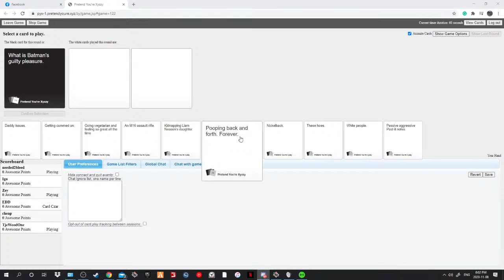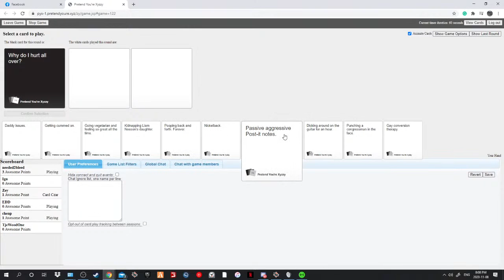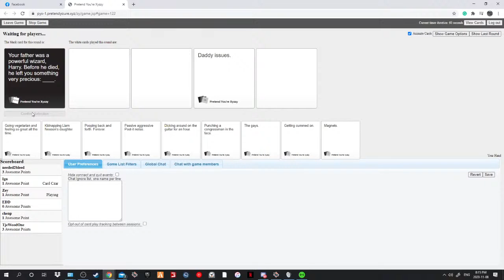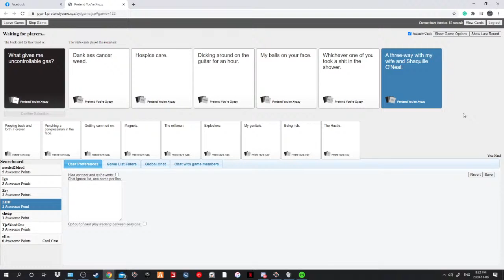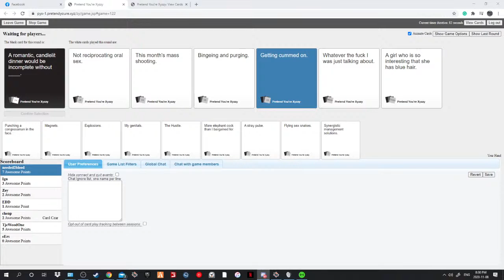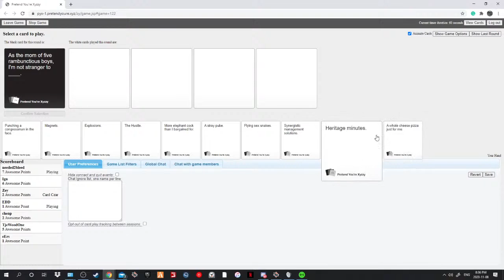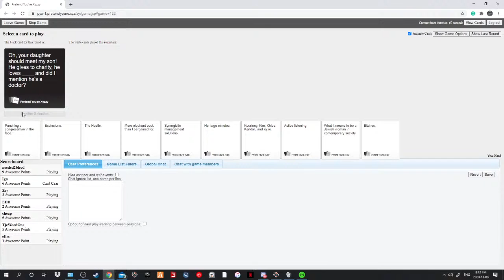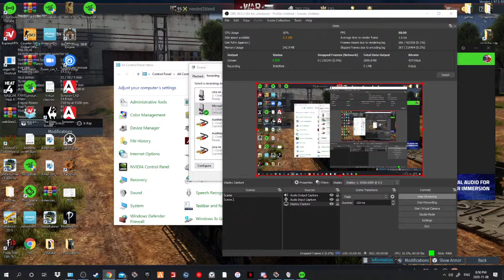WTF is this game | cards against humanity, the kids were all playing with AK's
in cards against humanity the game where your friends slowly start to think you're the weird one